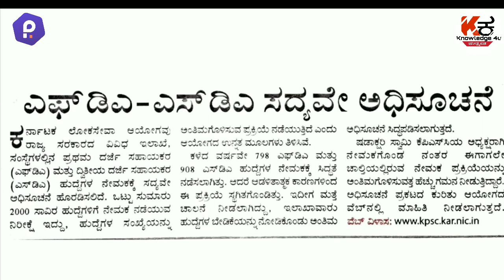ಕರ್ನಾಟಕ ಸರ್ಕಾರದಲ್ಲಿ ವಿವಿಧ ಹುದ್ದೆಗಳಿಗೆ ಅರ್ಜಿ | KPSC ನೇಮಕಾತಿ 2020 | 2,000 ಹುದ್ದೆ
Use code:Salmank40